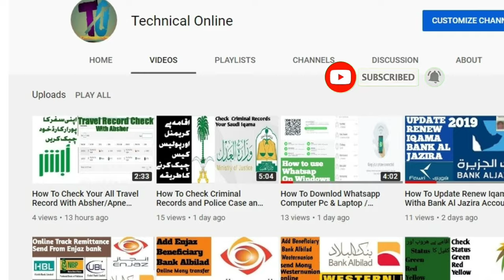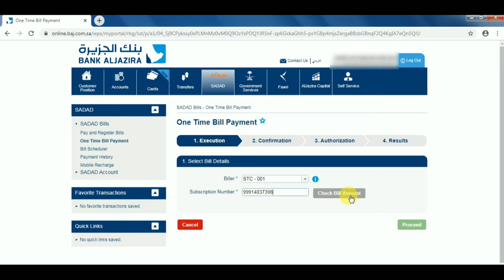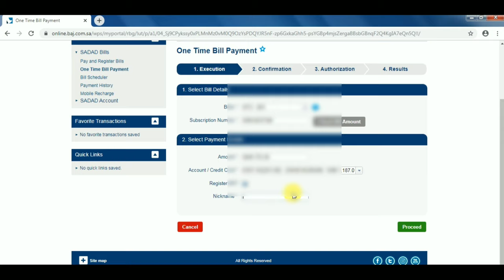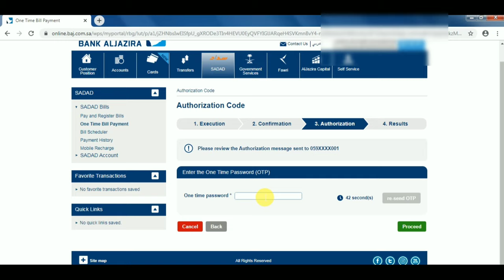How To Add Mony To STCpay Account Using Sddad Paymint /STCpay wallet men pese add karne ka tareeka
-STCpay Wllet add mony using saddad paymint online